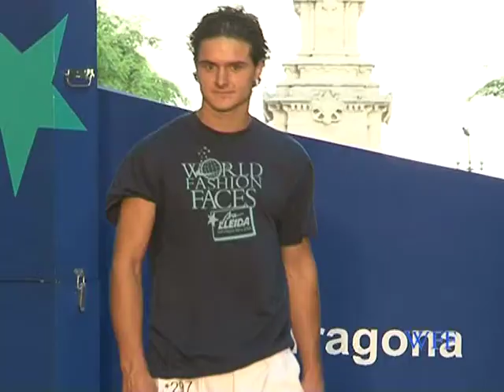WFF TARRAGONA PART 2